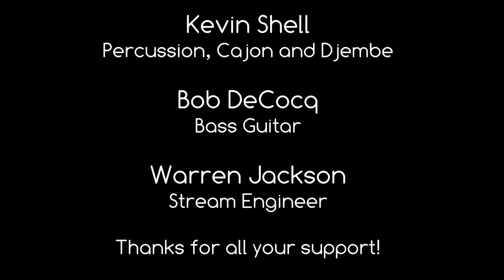Music Stream from wednesday, July 1, 2020. featuring Mark Swanson with Kevin Shell and Bob DeCocq.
Mark Swanson, Bob DeCocq and Kevin Shell play some tunes for you, in a stream from facebook on july 1, 2020.